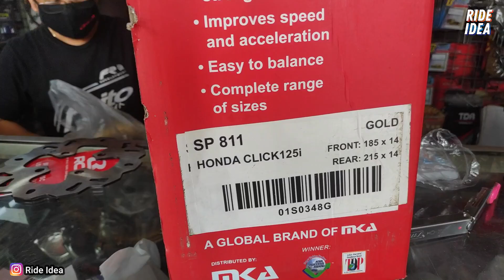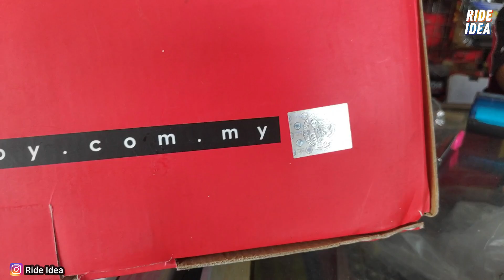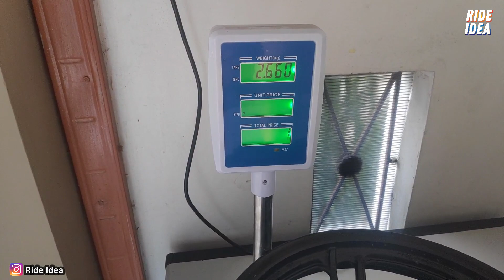Upgrade Velg Racing RCB SP811 ǀ Bike Project 1.0 ǀ Vario150 ǀ S2/E4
Akhirnya Vario ane ganti velg gan, kuy di cek liputan ane tentang harga, pembelian, dan info sekitar velg ini, sikat !!!

RideIdea merupakan anagram dari Ride dan Idea, di channel ini kami akan berfokus dalam membahas tunggangan automotive dan ide-ide inspiratif pada dunia tersebut.